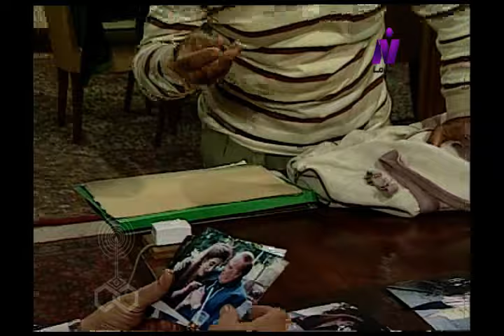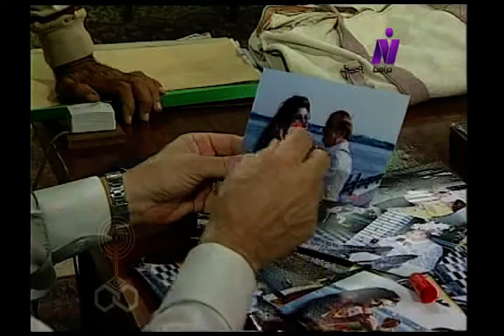مسلسل ״ بريء في ورطة ״ ׀ أحمد عبدالعزيز – جيهان نصر ׀ الحلقة 08 من 17